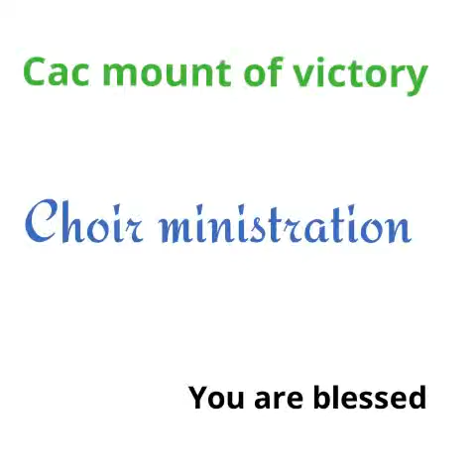CAC Mount Victory choir ministration